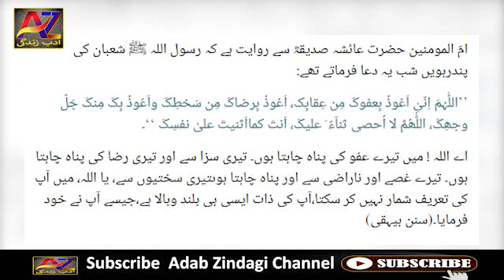شب برات کی دعا | Shab e barat 2023 | Shab e barat ibadat | شعبان کی پندرہویں شب کی دعا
امّ المومنین حضرت عائشہ صدیقہؓ سے روایت ہے کہ رسول اللہ ﷺ شعبان کی پندرہویں شب یہ دعا فرماتے تھے:

’’اللّٰہُمَ اِنّیِْ اَعُوذُ بِعفوکَ مِن عِقابِک، اَعُوذُ بِرضاکَ مِن سَخطِکَ واَعُوذُ بِکَ مِنکَ جَلّ وجھِکَ، اللّٰھُمِّ لا اُحصی ثنآءً َ علیکَ، اَنتَ کمااَثنیتَ علیٰ نفسِکَ ‘‘۔

اے اللہ ! میں تیرے عفو کی پناہ چاہتا ہوں۔ تیری سزا سے اور تیری رضا کی پناہ چاہتا ہوں۔ تیرے غصے اور ناراضی سے اور پناہ چاہتا ہوںتیری سختیوں سے، یا اللہ، میں آپ کی تعریف شمار نہیں کر سکتا،آپ کی ذات ایسی ہی بلند وبالا ہے،جیسے آپ نے خود فرمایا۔(سنن بیہقی)